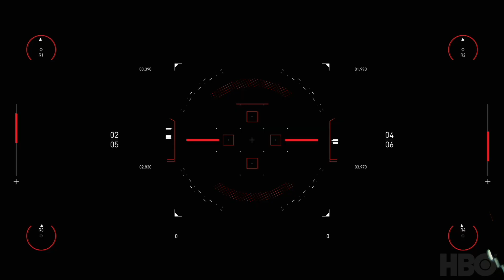I Think He's Switching Genres | Barrett Lewis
Switching genres from modern to classical! Thank you Spitfire Audio and HBO for the joyful ride. And good luck composers!